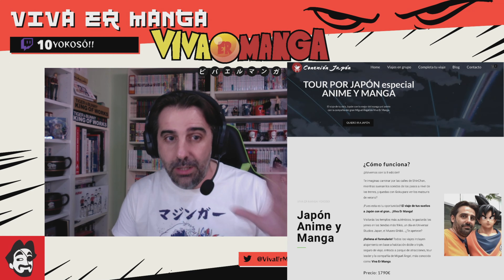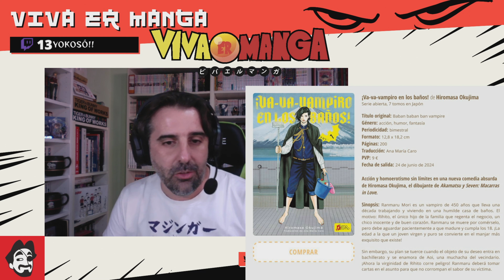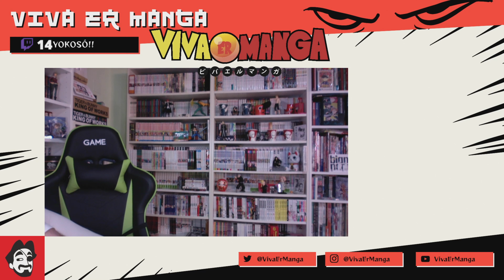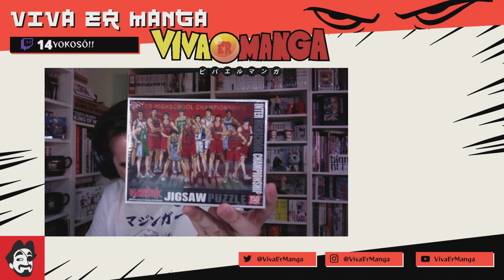NOTICIERO OTAKU 151 (DEL 20 AL 26 DE MAYO)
¡¡Yokosó!! Ya tenéis aquí el nuevo resumen semanal con las noticias más importantes del mundillo del manga y del anime.

Para conseguir unos calcetines gratis en vuestras compras de Pampling, podéis usar directamente este enlace para acceder a su web e indicar en "Usar Código Promocional" a la hora de realizar vuestra compra el código VIVAERMANGA.